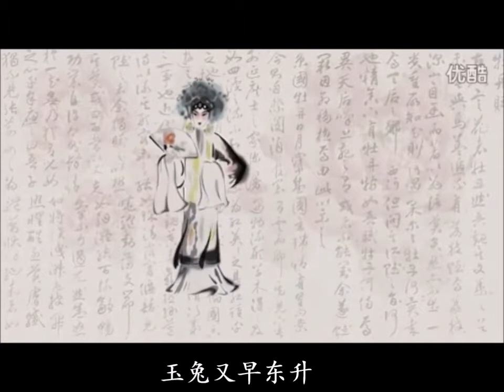【贵妃醉酒】选段：海岛冰轮初转腾